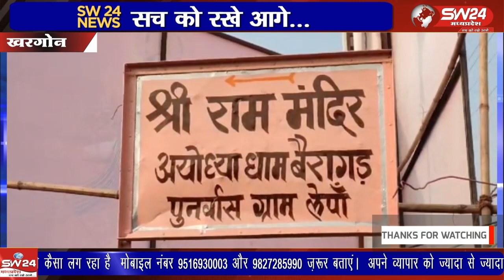श्रीराम की नगरी अयोध्या की तर्ज पर खरगोन के लेपा में नर्मदा नदी के तट पर राम मंदिर का निर्माण कराया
श्रीराम की नगरी अयोध्या की तर्ज पर खरगोन के लेपा में नर्मदा नदी के तट पर राम मंदिर का निर्माण कराया गया है। अयोध्या में 22 जनवरी को होने वाले प्राण प्रतिष्ठा कार्यक्रम के खरगोन जिले के लेपा में भी प्राण प्रतिष्ठा के साथ भव्य राम मंदिर का उद्घाटन होने जा रहा है।